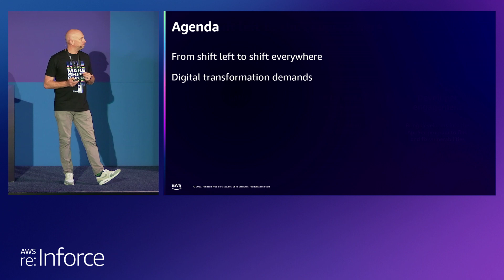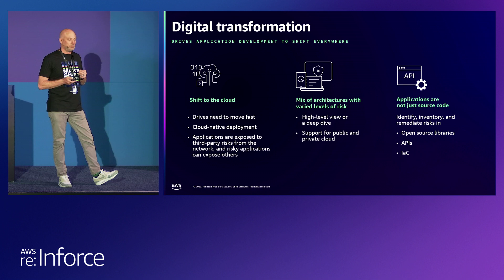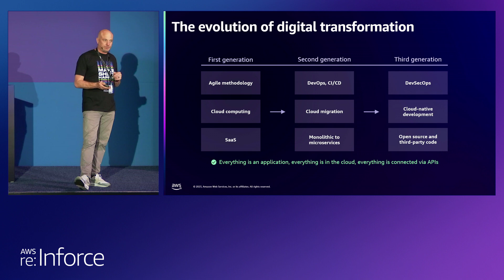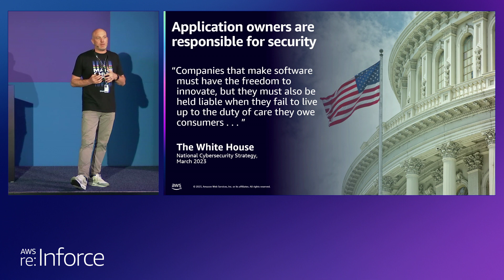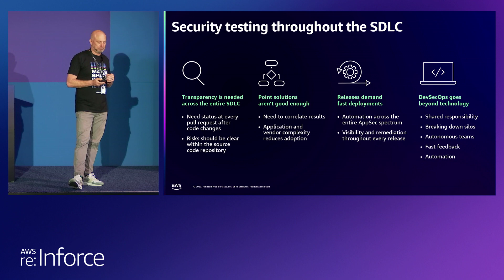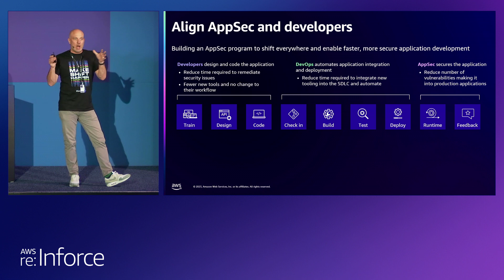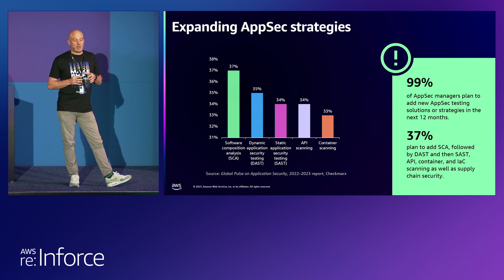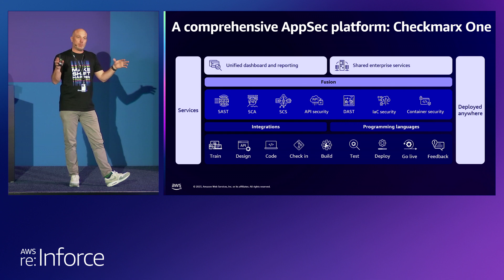AWS re:Inforce 2023 - Understanding DevSecOps: Risk defense across your SDLC (PRT204-S)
Join Checkmarx in this lightning talk to explore the essential components of DevSecOps while discovering how to enable security throughout your SDLC and manage risk effectively. Elevate your security game by learning from an expert-driven approach tailored for AWS environments.